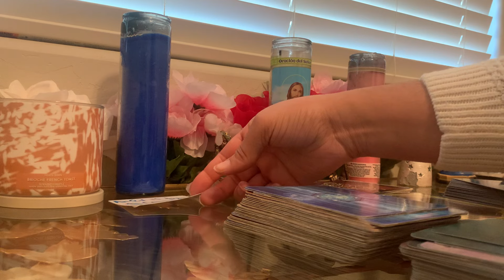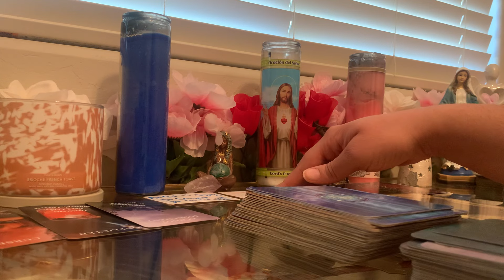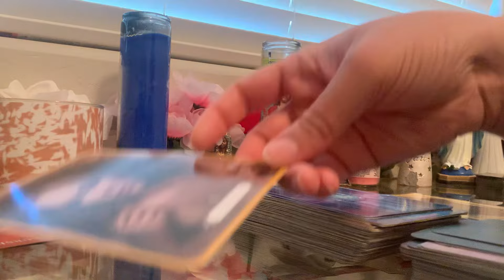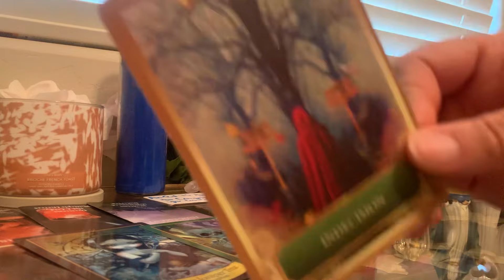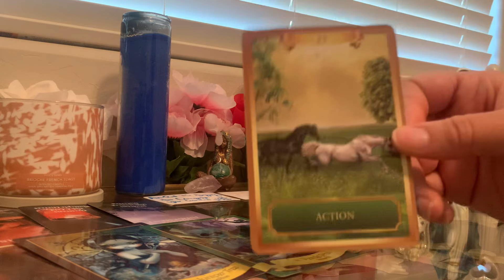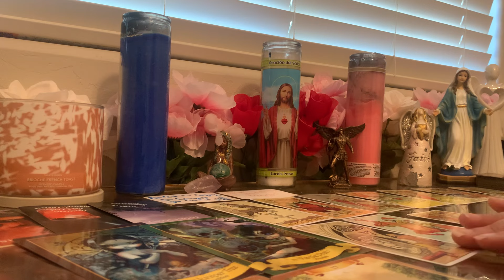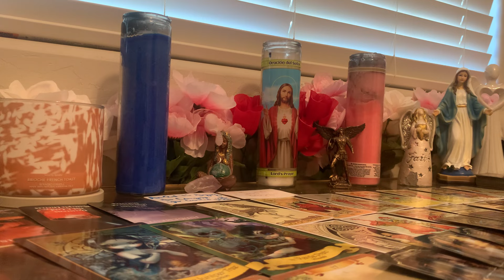This Ex/ or Past person is using witchcraft 2 try to compete & confuse u about a current soulmate⚔️